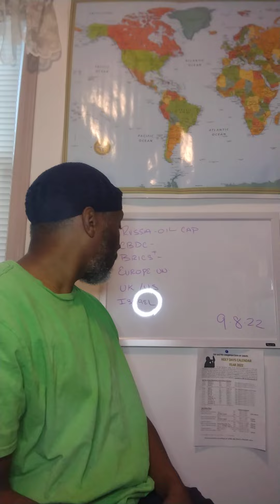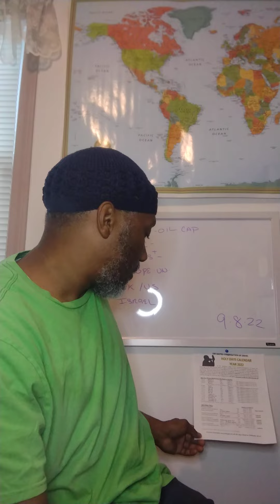Babylon Review 9 8 22